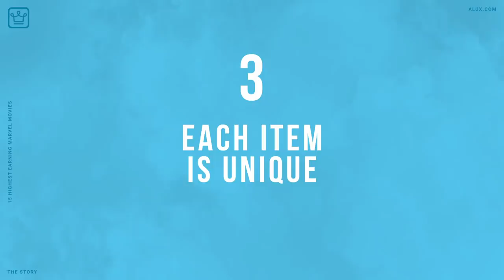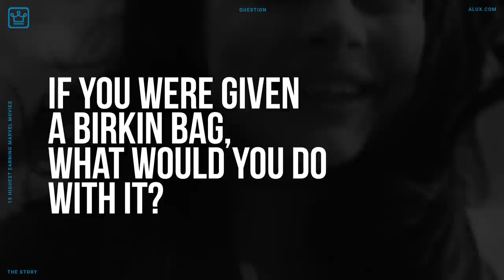Why is Hermes so expensive?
In this Alux.com video we'll try to answer the following questions:
Why do Hermes bags cost so much?
Why are birkins so expensive?
Is Hermes a luxury brand?
Is Hermes better than Louis Vuitton?
What materials are Hermes bags made from?
Was Thoth the same as Hermes?
Where can I buy an Hermès Birkin replica?
Are Hermes bags worth the money?
What is Hermes famous for?
How much is the average hermes purse.?
Why is Hermes such a notable brand?
How do you pronounce Hermes?
How can you tell a fake Hermes bag?
What is the cheapest Birkin bag?
Who owns the most expensive Birkin bag?
Does Jane Birkin get free Birkin bags?
Who owns Mouawad 1001 Nights Diamond Purse?
Which is harder to get Kelly or Birkin?
What is the most popular Hermes bag?
How much is a new Birkin 35?
How many Birkin bags do the Kardashians have?
Can you walk into Hermes and buy a Birkin?
What celebrities have Birkin bags?
How many Hermes bag Jamie Chua has?
How many purses does Kylie Jenner have?
What company owns Hermes?
Who are the women receiving Hermes Birkin bags in store?
What is Hermes?